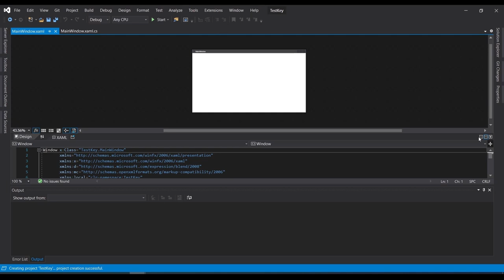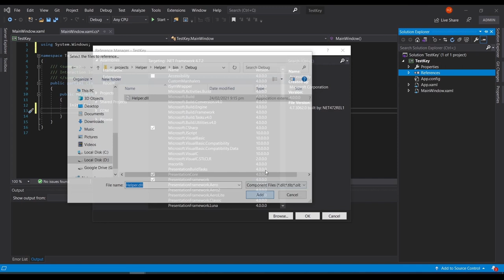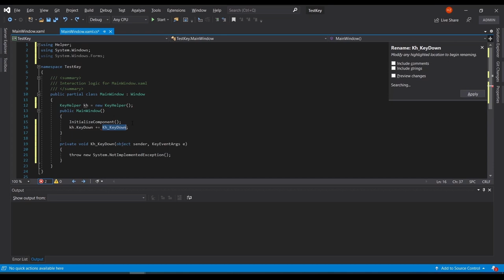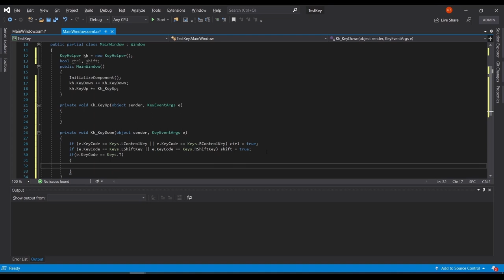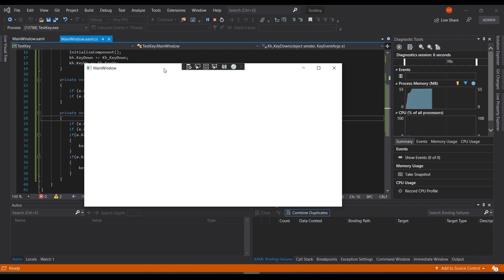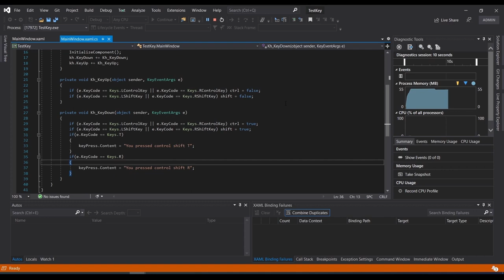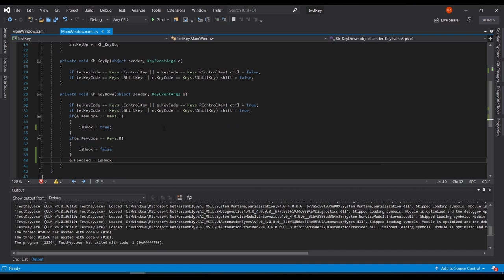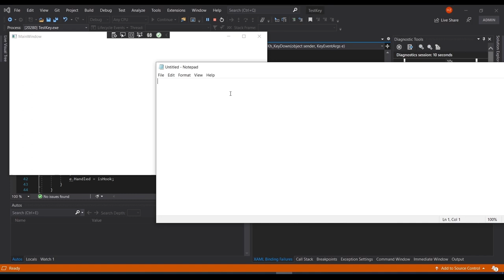C# Class Library Tutorial - Create Global Keyboard Hook DLL - Part 2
This is part 2 of my keyhelper dll project for global keyboard hook.
This will show you how to create a dll file for global keboard hook using c# class library. This can be used in any of your application just import the dll file. You can use this for locking down your pc and block all keyboard input except for the shortcuts you will assign to lock unlock your pc.

Background image: Textures4Photoshop